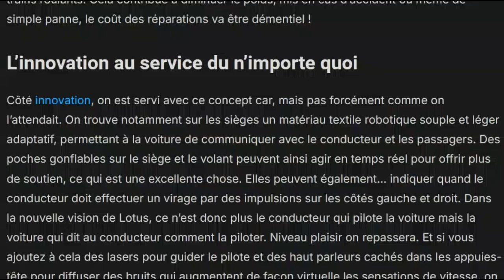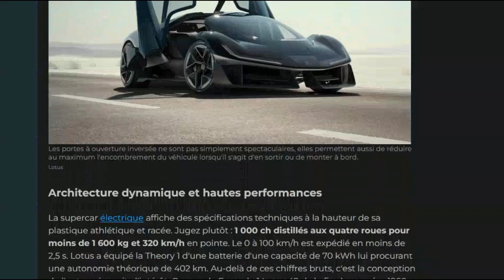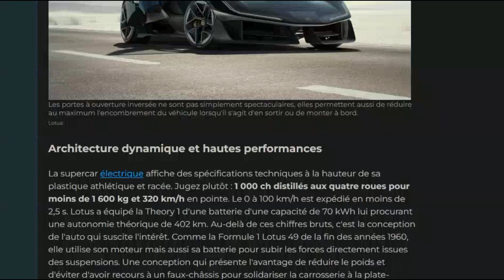Lotus Theory : un concept de berline électrique de 1000 chevaux